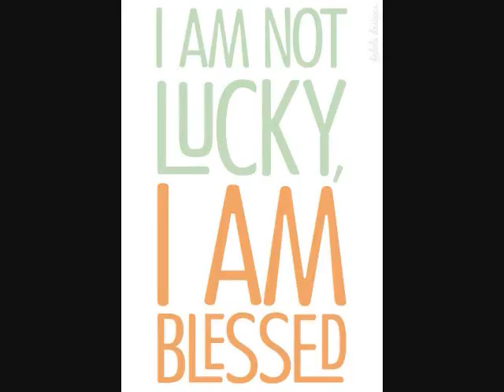ASDC, Freestyle 2.0 (Never give up)